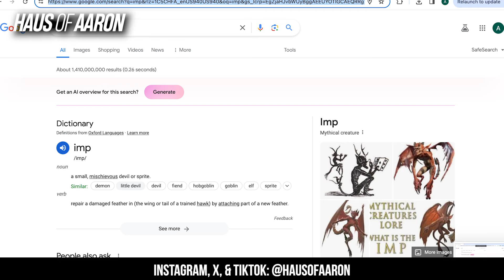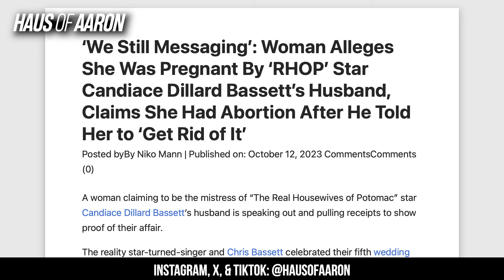Fans Outraged Over 'RHOP' Reunion! Candiace, Gizelle, Wendy, and Robyn Under Fire!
The 'RHOP' reunion was a doozy.

$aaronekeenan